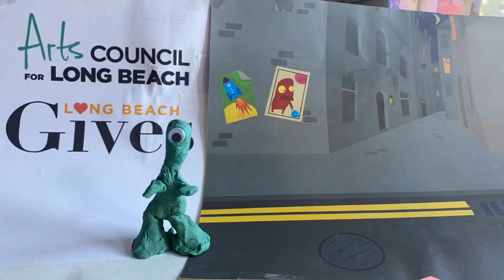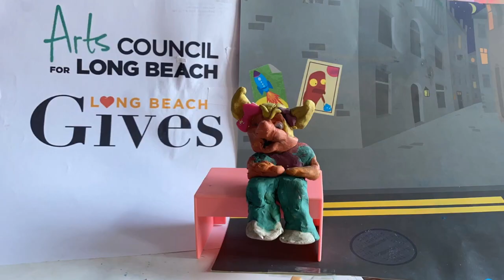Dance Under the Rainbow for the Arts Council for Long Beach HD 720p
A 2nd Song written by Ted Wild (aka Deputy Ted) for the Arts Council of Long Beach for their Long Beach Gives!